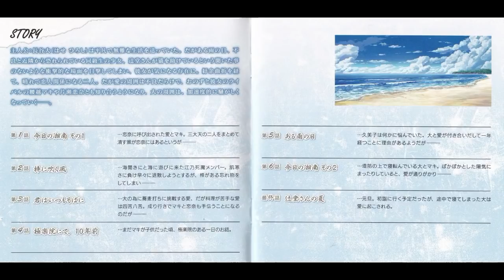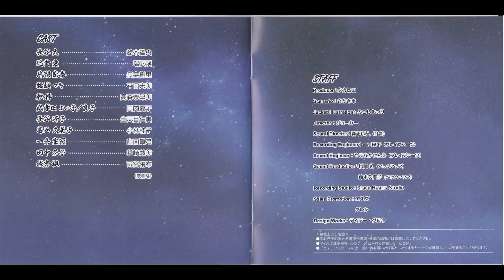【ドラマＣＤ】【作業用】辻堂さんのドラマティックロードvol3 鈴木達央 瑞沢渓 生天目仁美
0:00    01 第１話　今日の湘南　その1
6:12    02 第２話　梓に吹く風
21:36   03 第３話　君はいつもそばに
38:08   04 第４話　極楽院にて、１０年前
45:35   05 第５話　ある雨の日
54:30   06 第６話　今日の湘南　その２
1:02:45 07 第７話　辻堂さんの夏